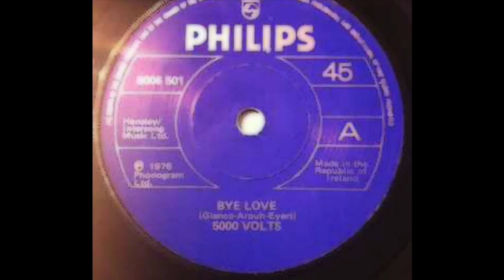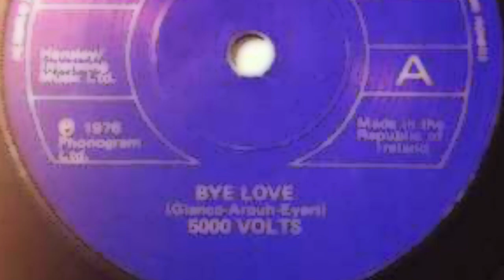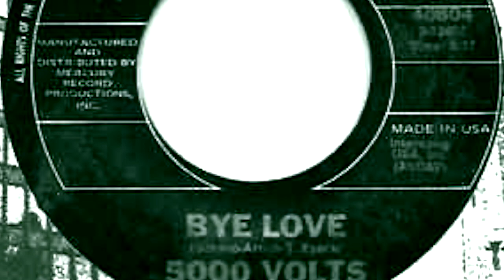Rare Collection /5000 Volts - Bye Love (Extended Remix by RodColonel)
5000 Volts - Bye Love   (Extended Remix by RodColonel)